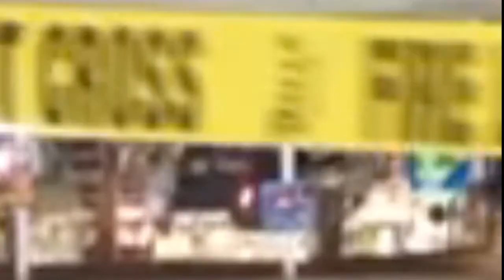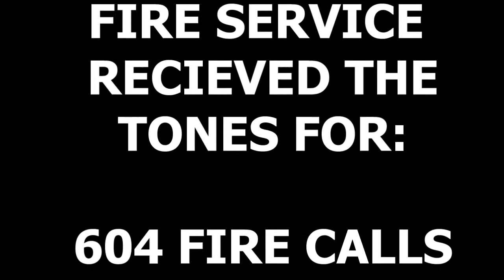WCFS 2013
This is a video of the Men and Women of the Warren County Fire Service (Miss).